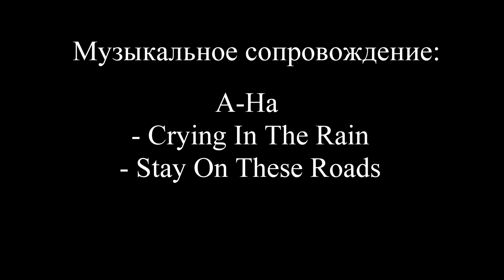4. Haugesund-Ropeid-Sandsfjorden-Lovrafjorden-Sand-Flesefossen- Panoramic road Horda&Sauda